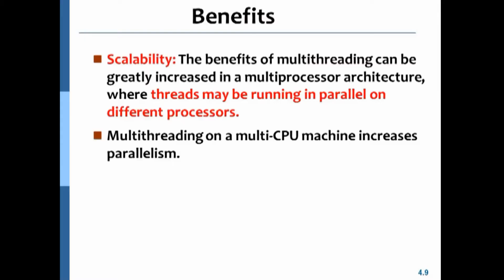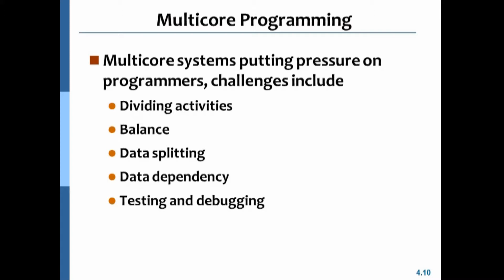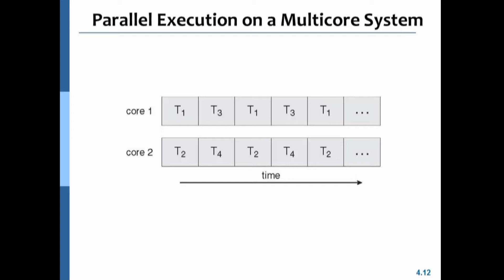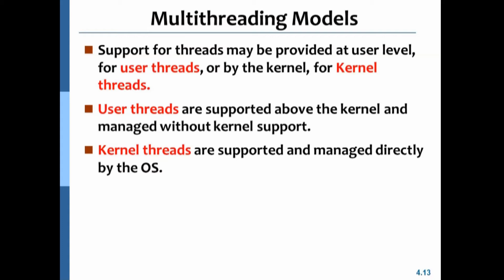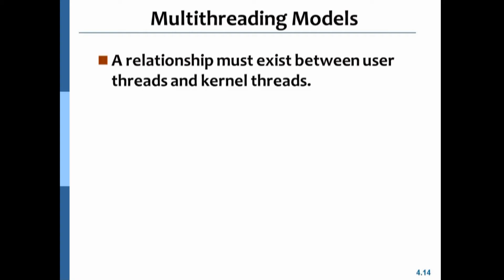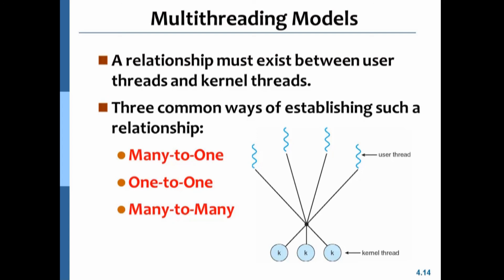Chapter 04 - 03 Multicore Programming, Multithreaded Models(I)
*Multicore Programming, Multithreaded Models(I)